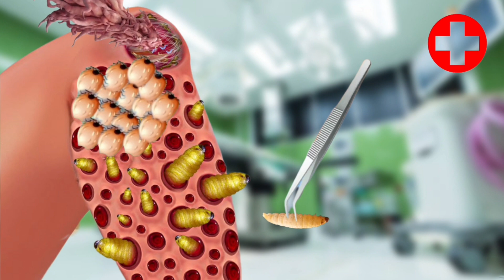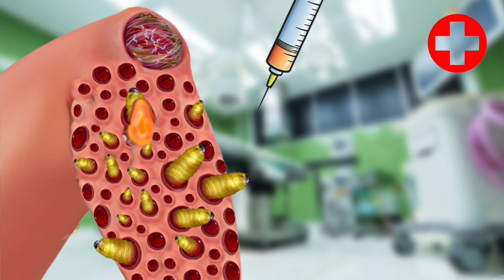ASMR Remove Pustules, Larvae & on the feet | Acne Deep Cleaning Animation filmi ASMR